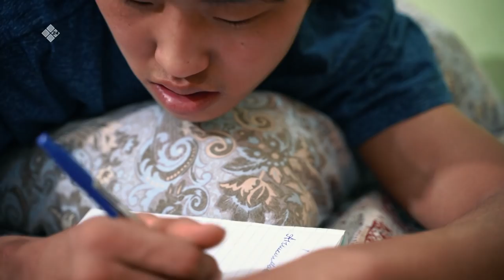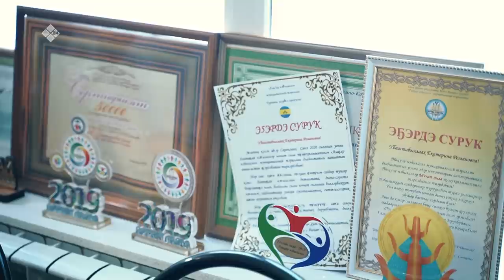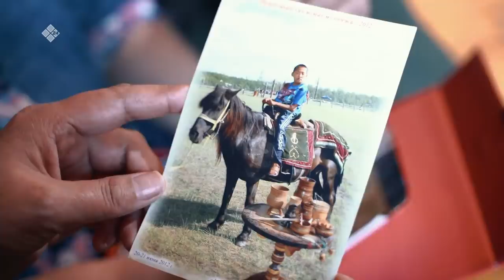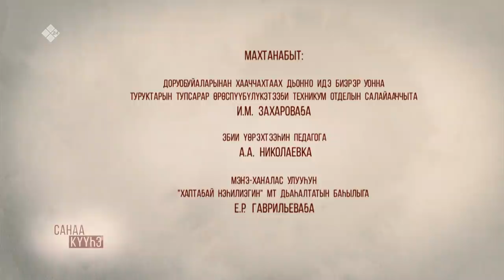«Санаа күүһэ» биэриигэ: Никифор Анисимов (03.03.20)